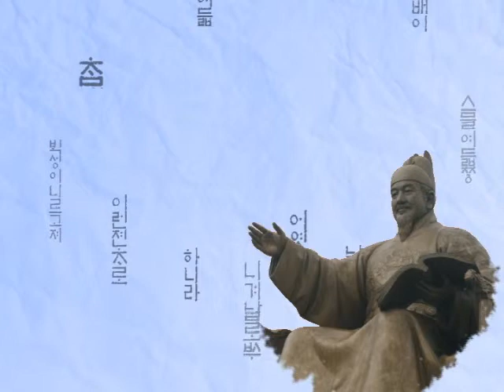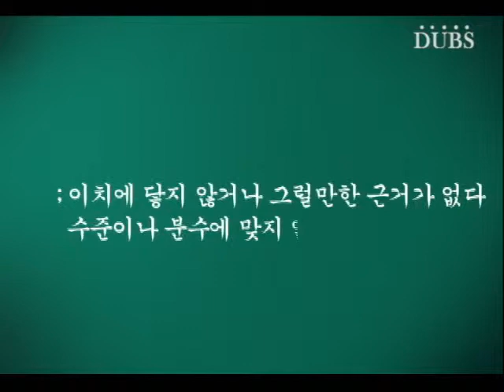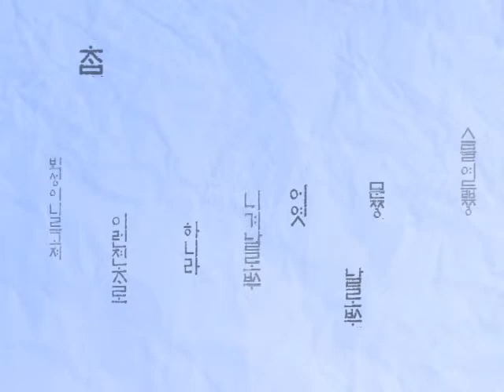[우리말 알고씁시다] 통째로 / 빼쏘다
1. 째 : 명사 뒤에 붙는 접미사 → '그대로' , '전부'

    껍질째(O) 껍질채(X)

2. 빼쏘다(O) 빼박다(X)

→성격이나 모습이 꼭 닮다.

기획,진행 : DUBS 아나운서부
촬영,편집 : DUBS 기술부
제작 : DUBS